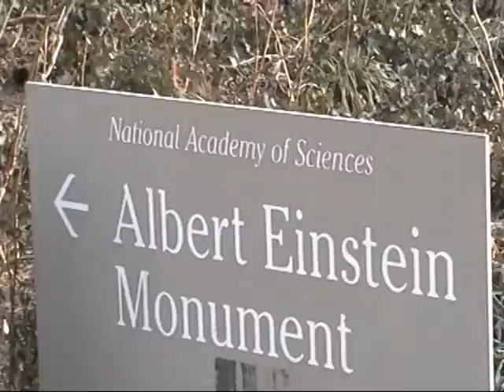Betty Chambers at the Albert Einstein Monument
Betty Chambers and her colleague John at the Albert Einstein Monument in Washington, D.C. on Saturday, January 24, 2009, four days after the historic inauguration of Barack Obama as the 44th president of the United States.